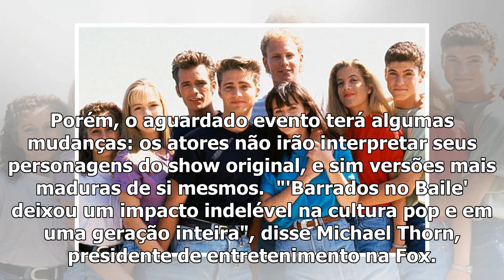'Barrados no Baile': A gangue retorna em teaser de 'BH90210' | CinePOP Cinema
Foi divulgado o primeiro teaser do retorno da clássica série 'Barrados no Baile', agora intitulada 'BH90210'.A estreia acontece dia 7 de agosto de 2019, na Fox norte-americana. Assista. Aproveite para...